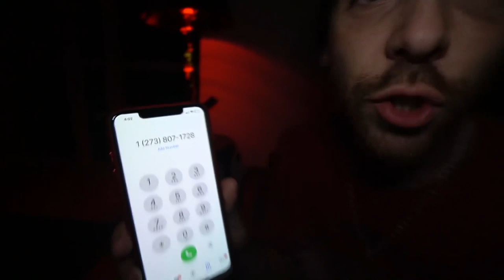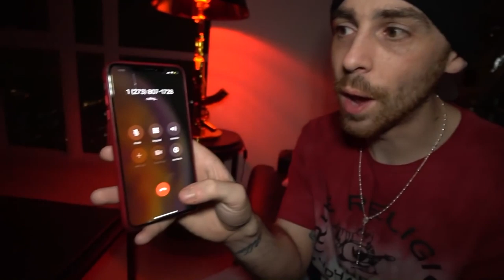JayStation KIDNAPS A Furry...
Jaystation buys a furry off the dark web just like he bought a child, jaystation is insane and he really thinks he is buying furries in the jaystation dark web furry vid lol
Theres also been other stuff with jaystation in the video where he gets a deep web furry and the furries with a fursona were from the dark web and they go to his house at 3am :O
===Upload Schedule===
Basically Everyday around 8pm EST
Stay Updated:
▀████▀S͎U͎B͎S͎C͎R͎I͎B͎E͎ ████▀